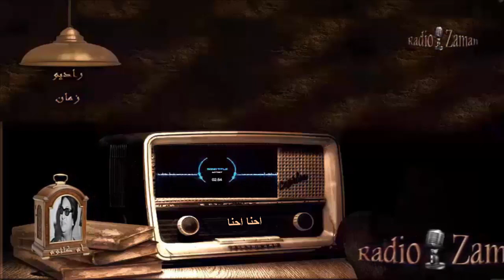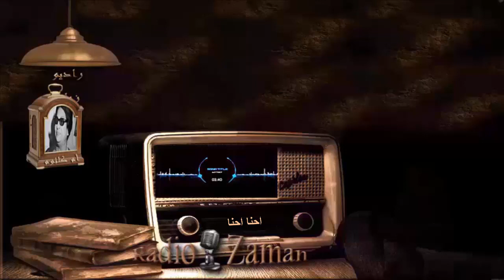أم كلثوم _ احنا احنا